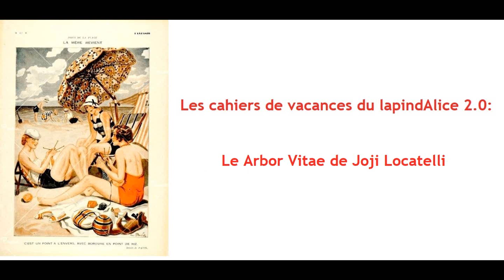Les cahiers de vacances du LapindAlice2.0: Le arbor vitae de Joji Locatelli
Dans cette vidéo je vous parle de mon arbor vitae de Joji Locatelli que j'ai tricoté en méri de Madelaine et Filibert coloris Anvers.